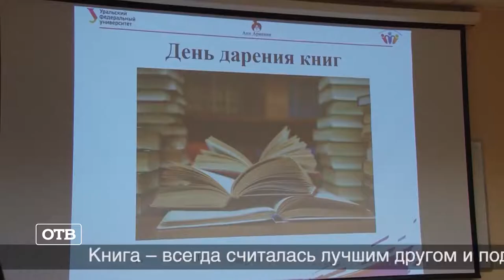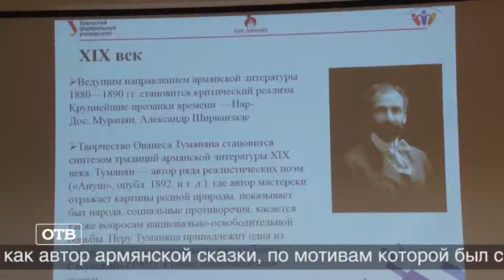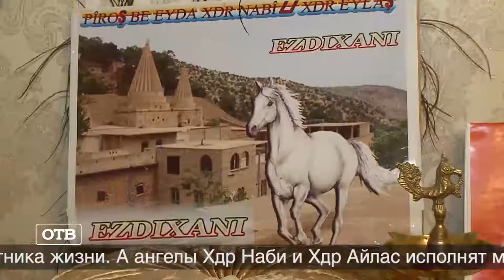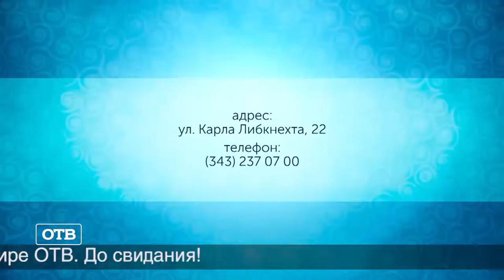Чувашская вышивка в передаче Национальное измерение ОТВ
рубрика "Национальная культура", программа "Национальное измерение"